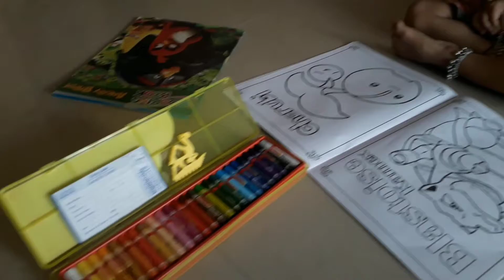Gifts for jivansh